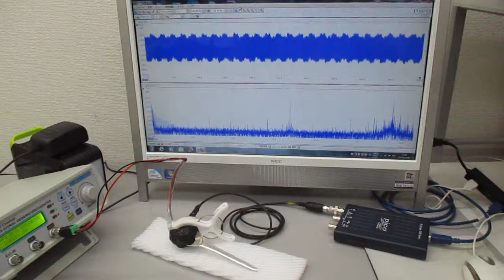メガヘルツの超音波発振制御プローブの基礎実験（超音波の相互作用） ultrasonic-labo